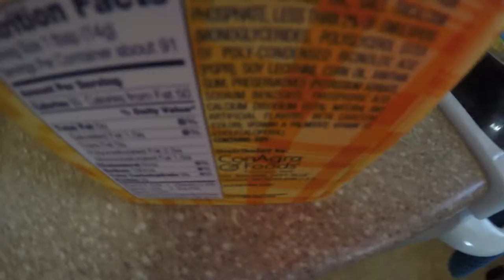Vlog #3 | January 3, 2016 | Sunday Service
I'm getting better! It's only 3am! At this rate the vlog will be up at 1am tomorrow night!

This Sunday was special because we got to listen to Pastor John's last sermon at Crosslink as their pastor before leaving to NYC to pastor another church. We also went with our youth choir to VMRC to visit the grandparents who live there. To top off the night Nadya and I went on a date to Ruby Tuesdays for dinner.

Equipment: GoPro Hero4 Black Edition 4k 30fps
Editing: Adobe Premiere Pro CC 2015